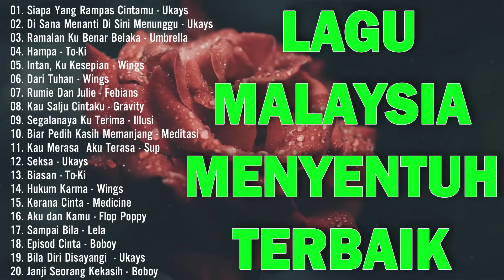lagu2 90an sungguh merdu - lagu slow rock malaysia yang terkenal - lagu malaysia menyentuh hati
▶️ ️ " Sky Music " is a youtube channel synthesizing Malaysian songs. Our channel specializes in creating music videos, specifically Malaysian rock music from the 80s to 2000s with famous singers. Accompany it are lyrics videos so that listeners can satisfy their passion for singing.
▶️ Glad to have your support, thank you again